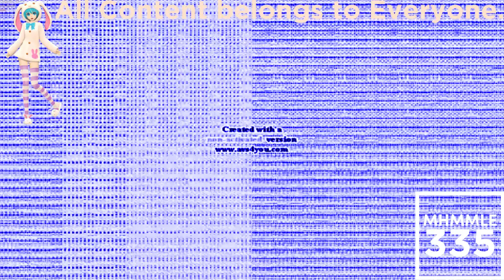(REQUESTED) Klasky Csupo Robot Logo Effects 5 in Videoup V1